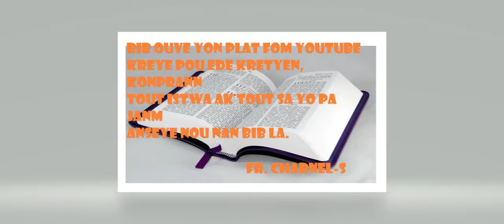La bible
kretyen saw  ta dwe konnen nan bib la.